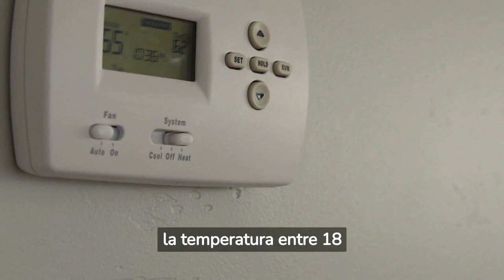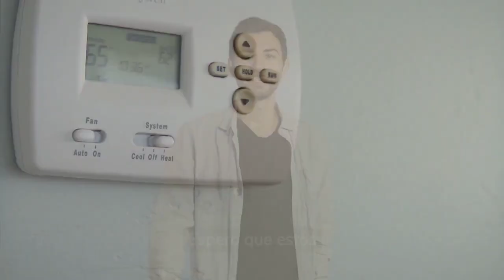Consejos para Descansar Mejor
DEJA de Dormir MAL! Aprende 7 Hábitos que te harán Descansar en 5 minutos